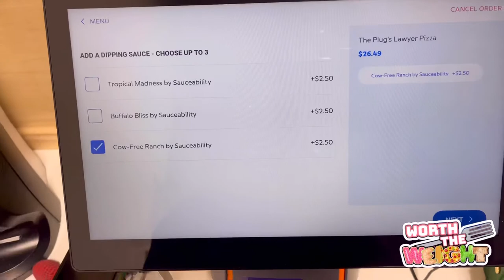Is Meeks Vegan Pizza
I took my tastebuds to 3rd Ward Texas, and dropped into the Blodgett Food Hall where I found the first Vegan Pizza spot in Houston! Guess what, it’s black-owned!

Meet Demetrius Walker! Owner of Meeks Vegan Pizza! He has in amazing story!

The Blodgett Food Hall also introduced me to the owners of NoshPass! We had a great time sharing pizza and chatting.

What a great note to end on for BHM.

If you go visit, tell them TotallyRandie sent you! Don’t forget to tag us in your posts & stories!